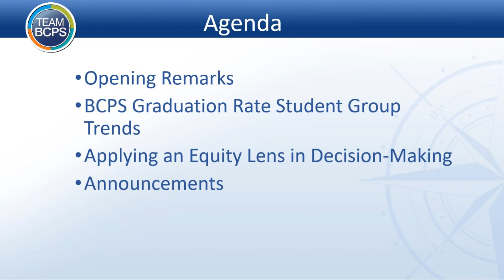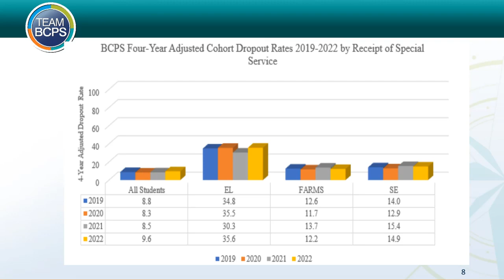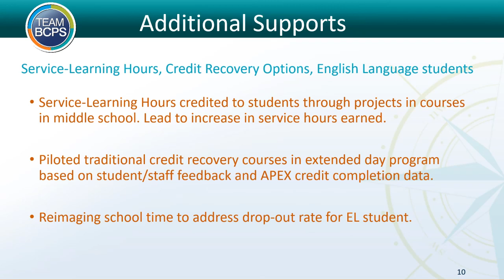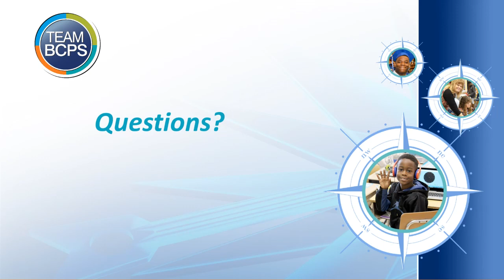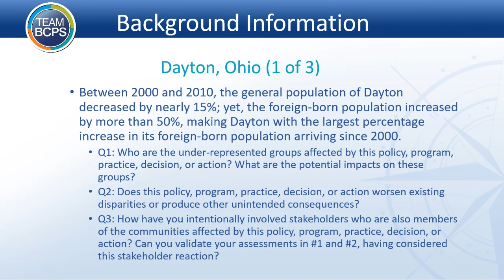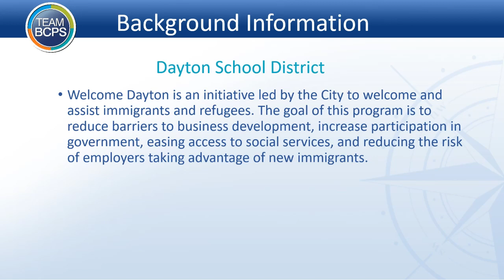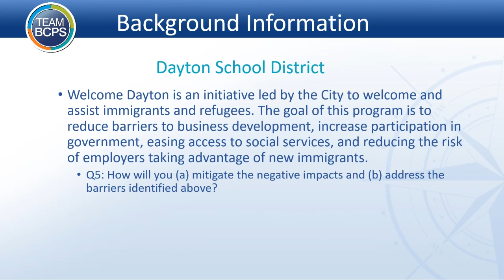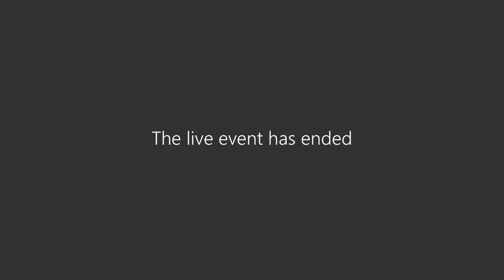Equity Committee Meeting 4-13-23